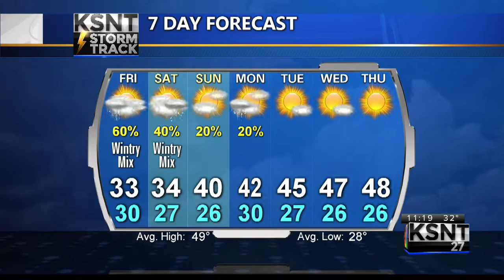Latest Forecast Update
Tracking a wintry mix for Black Friday